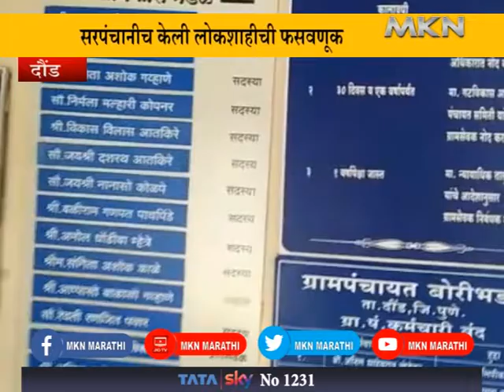# दौंड- बोरीभड च्या सरपंचांवर गुन्हा दाखल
बोरिभडक येथील ग्रामपंचायतीचे सरपंच बाबुराव गजेशिव यांनी सरपंच पदी निवडून आल्यानंतर त्यांच्या मूळ गावी इस्थळ येथे जाऊन मतदान केल्याचे  त्यांच्याविरुद्ध पुरावे जमा करून ग्रामपंचायत सदस्या रेवती पवार यांनी १२ फेब्रुवारी २०१९ मध्ये यवत पोलीस ठाण्यात गुन्हा दाखल केला होता.गुन्हा दाखल झाल्यानंतर तब्बल नऊ महिने झाल्यानंतर गजेशिव पोलीस ठाण्यात हजर झाले.